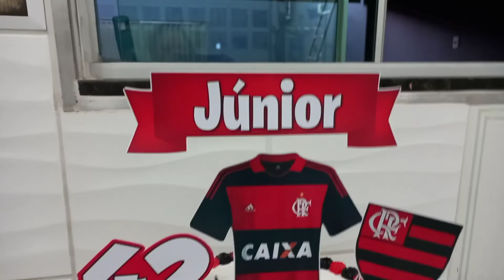BOLO DO FLAMENGO / BICOS 32 E 21 MARCA WILTON